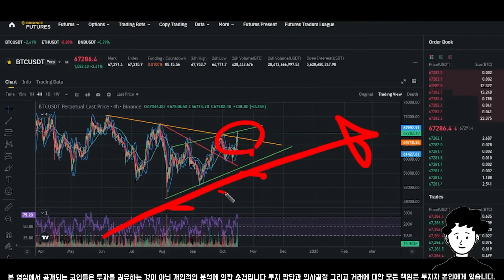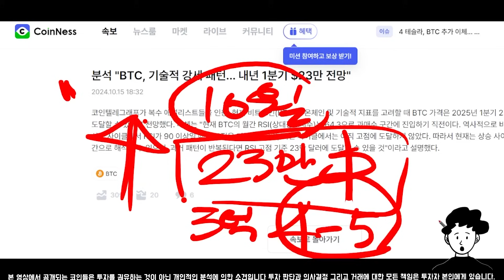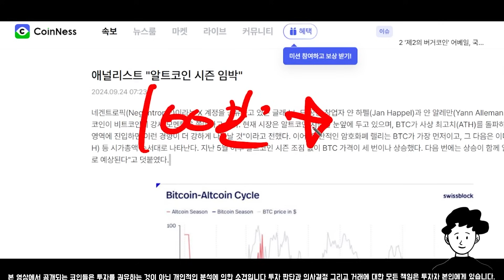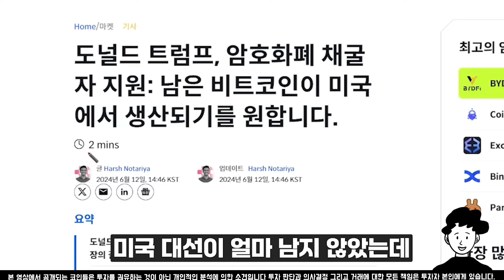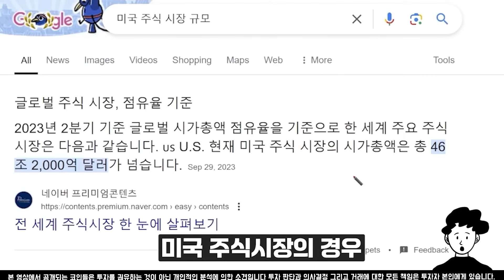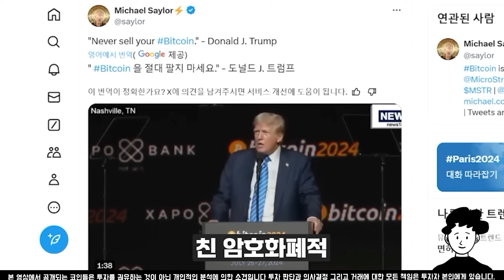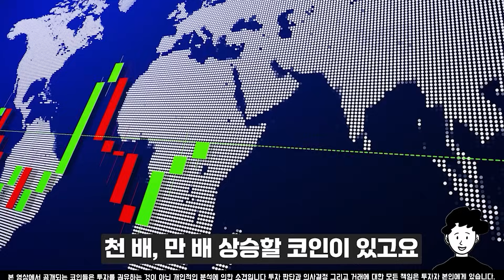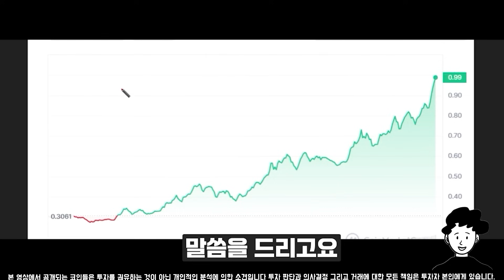[비트코인 전망] 비트코인 본격적인 상승 시작된다